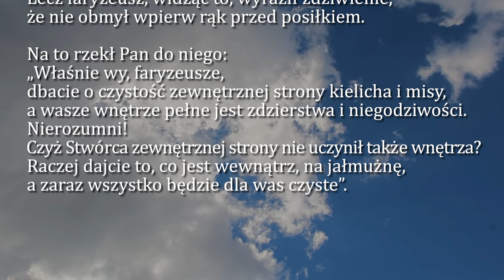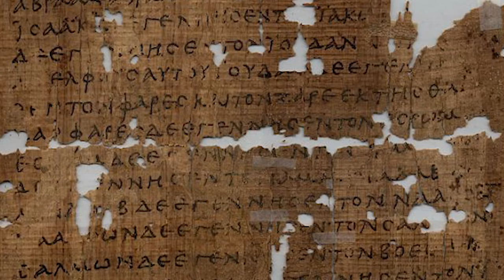Dobra Nowina na dziś | 15 października - św. Teresy od Jezusa, dziewicy i doktora Kościoła